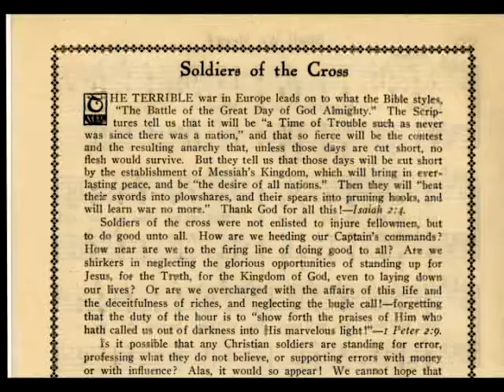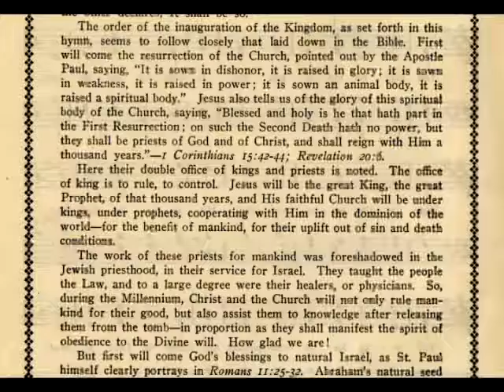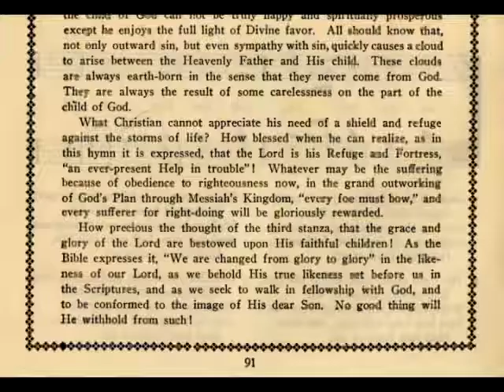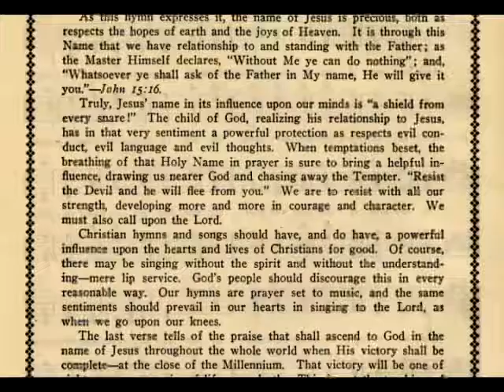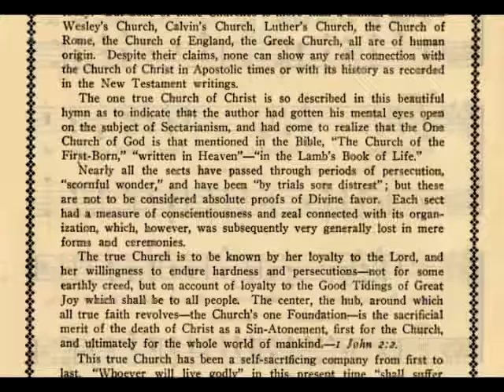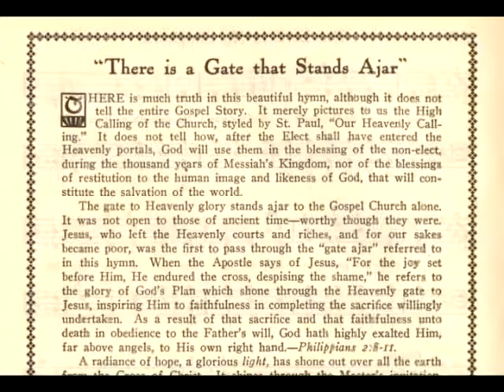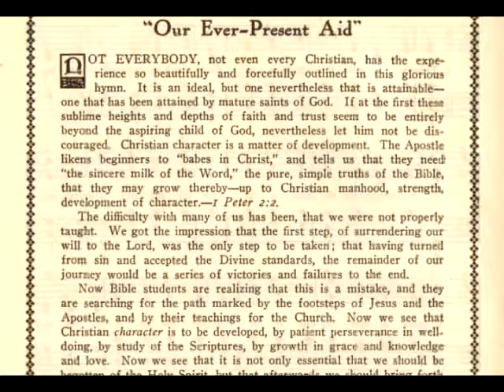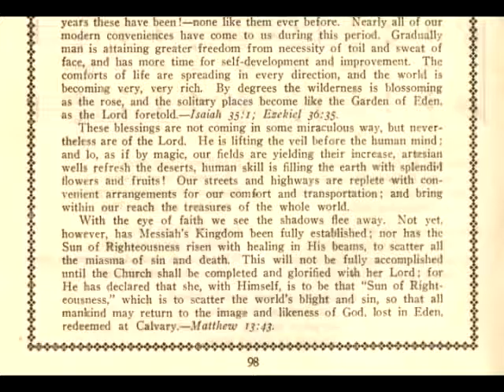Angelophone Hymns Lectures Only 89 to 98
Angelophone Hymns were numbered 49 to 98.  Only the lecture side (featuring the voice of Pastor Russell) of the records are presented on You Tube as the Hymn side was recorded by a rather famous singer, Henry Burr and his works are probably under copyright protection.  These records were recorded in 1916 and released in 1917, after Pastor Russell's death.  This is part 5 of 5 parts.  The complete set of Hymns and Lectures is available from the owner of the channel.